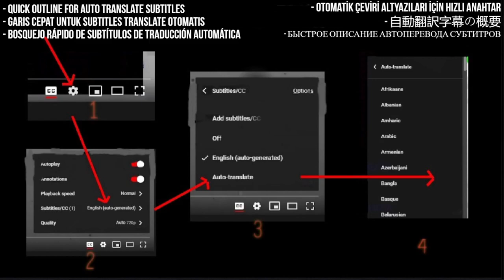India vs Indonesia Reaction - Country Comparison - Great Info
I React to India vs Indonesia - Country Comparison

My Links